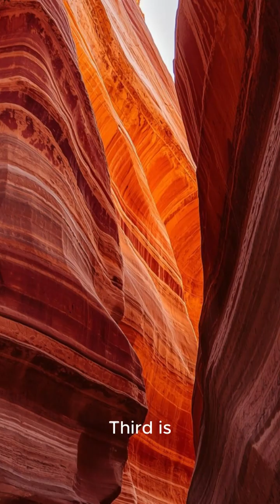Top 5 Facts About Canyons#youtubeshorts#canyons#viral#trending#shorts#new#facts#didyouknow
Top 5 Facts About Canyons